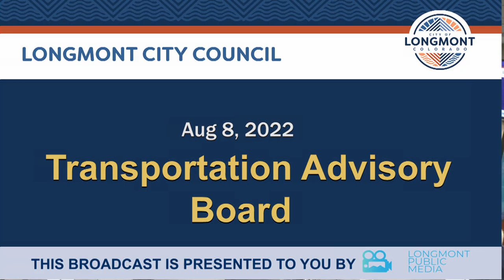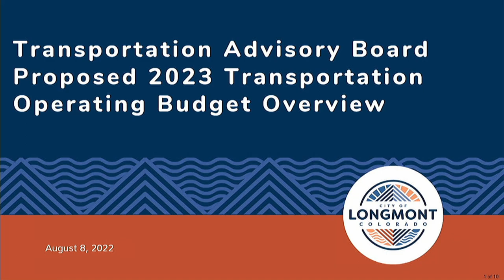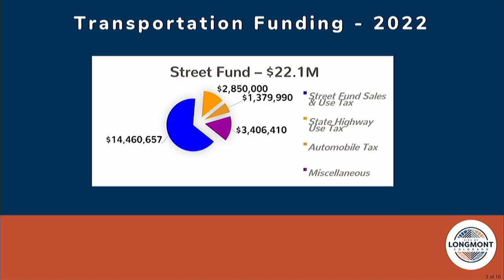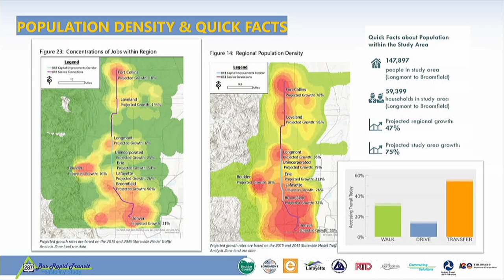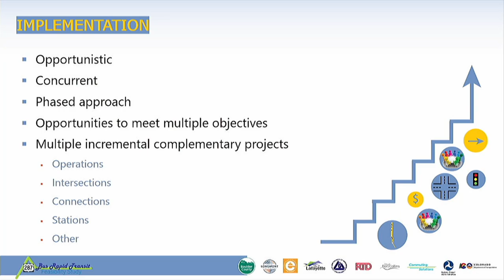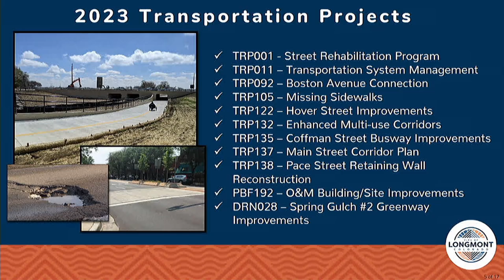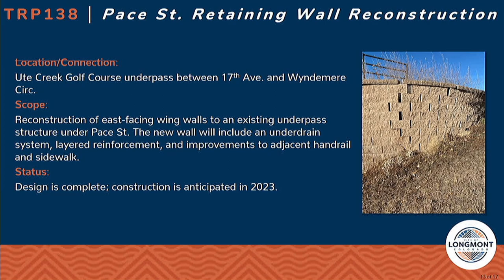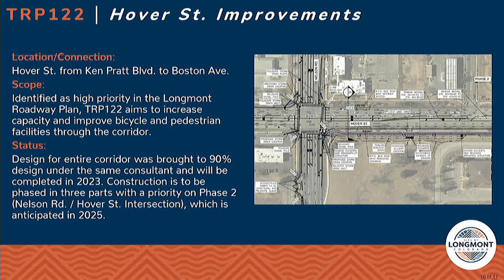Transportation Advisory Board - August 2022